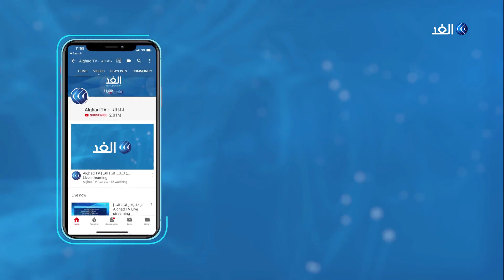لرفضهم إعادة فرض العقوبات.. الولايات المتحدة تتهم حلفائها الأوروبيين بالانحياز إلى إيران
اتهم وزير الخارجية الأمريكي مايك بومبيو حلفاء بلاده الأوروبيين بالانحياز إلى إيران، متعهداً بأن تبذل بلاده كل ما في وسعها لتفعيل عقوبات الأمم المتحدة على طهران، واعتبر بومبيو أن عدم تمديد حظر السلاح على إيران سيكون خطأ جسيماً. جاء هذا بعد أن أعلنت فرنسا وألمانيا وبريطانيا، أنها لن تدعم طلب واشنطن من الأمم المتحدة إعادة فرض عقوبات على طهران.